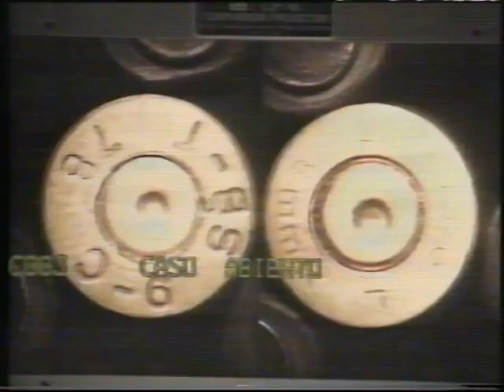Publicidad 28-03-1993 TVE1 - Incluye FORLADY.